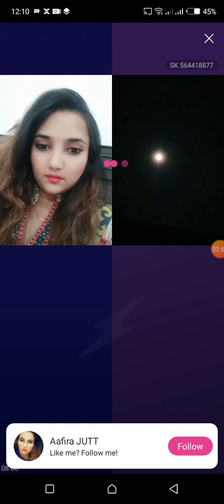Call Girls Funny Completions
karen compilations,karen compilation,prank call on twinkle samrat,prank on cute girls india,best prank on girls india,trending funny videos in india,prank junction best video,funny tik tok,prank junction,prank call customer care,call prank on piya chaudhary,karen's getting angry,chai piyo friends roast,chai piyo friends remix,indian girl on phone,call prank in india,karen complaining,prank call with oyo,prank call funny,funny videos 2020